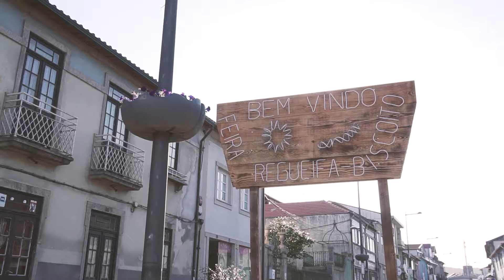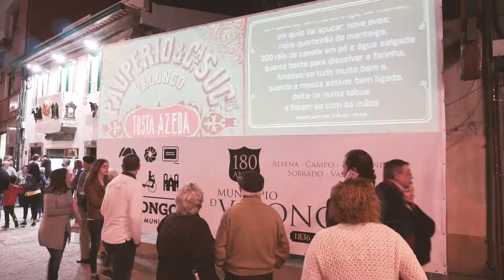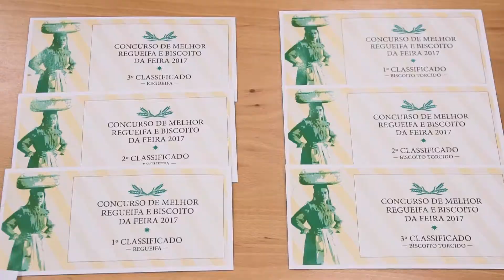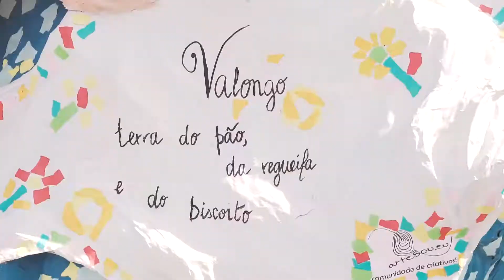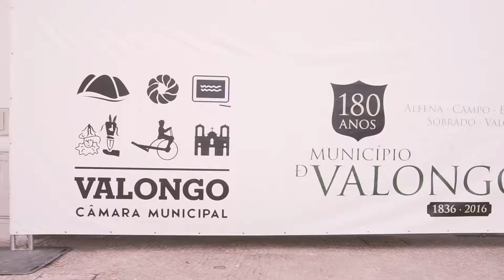Feira da Regueifa e do Biscoito 2017 - Video Report